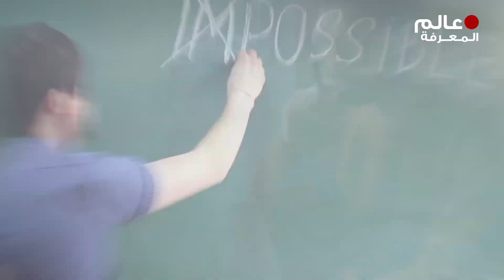10مرات أصبح فيها المستحيل ممكنا .. اشخاص يتحدون انفسهم !!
مرحبا بكم، عندما يتعلق الأمر بالمستحيل والممكن فقد تعلم البشر على مر العصور بأن لكل قاعدة استثناء وما كان مستحيلا البارحة قد يصبح ممكنا غدا! لكن السؤال يظل لأي درجة سيستمر فيها البشر في التقدم والتطور وتحقيق المستحيل تحين الساعة؟ لأخذ فكرة مبسطة عن الأمر اخترنا لكم اليوم في هذا الفيديو أمثلة عما يعنيه أن يتحول أمر مستحيل ليصبح ممكنا بطرق لن تخطر على بالكم أبدا، فابقوا معنا ولا تذهبوا لأي مكان يا أصدقاء ان كنت مهتم بمجال العملات الرقمية و كيفية شراء البيتكوين و التسجيل في منصة بينانس و كيفية التداول و العديد من الشرحات الاخرى .. يمكنك زيارة موقع عرب كريبتو